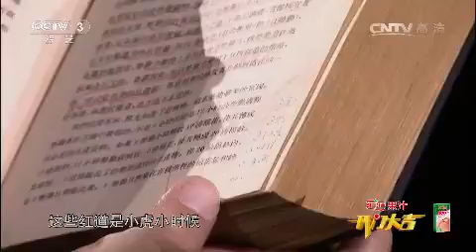20150105 开门大吉